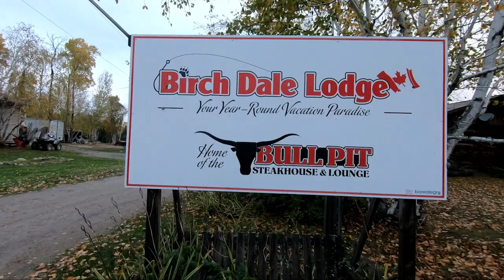Sunset Country Musky on Eagle Lake (Birch Dale Lodge)!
In this NEW episode, Ty Sjodin and Jeremy Smith drive to Birch Dale Lodge in search of Giant Musky in Ontario's Sunset Country!

"Eagle Lake is a body of water Jeremy and I visit every year, whether on our annual grouse trip or not. The lake is so unique, with over 70,000 miles of shoreline. It's loaded with islands, bays, mid-lake structures with fish seemly on every good-looking spot. Eagle is full of walleyes, musky, smallmouth bass and northern pike." Ty Sjodin

Birch Dale Lodge (and the Bull Pit Steakhouse) is open year-round and offers many family and local attractions. It is nestled on Eagle Lake, one of the largest and most diverse multi-species fishing lakes in Ontario's Sunset Country. Birch Dale offers a variety of packages to fit your needs and budget. They have ten cabins with housekeeping options that can be upgraded to the American Plan. They also offer camping for RVs, campers, and tents.

If you enjoy great food and a friendly atmosphere, the Bull Pit Steakhouse & Grill is located in the heart of the lodge and is open year-round. New in 1996, the 8-foot long charcoal grill allows you to choose from the freshly-stocked showcase, a personal selection of prime cut Canadian beef, chicken or lobster, along with specialized appetizers. They have a fully licensed dining room and lounge with pool tables and a scenic deck for your relaxing pleasure.